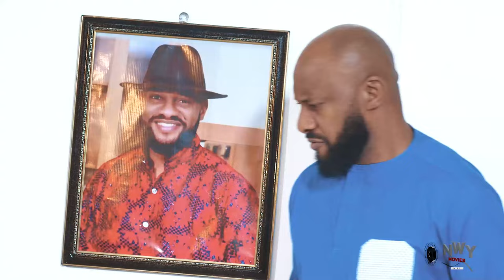18 AGAIN -{Season} Best Of Chidi Dike/Shine Rosman&Mercy Kenneth 2023 New Nigerian Nollywood Movie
A Rare And Untold Story Of True Love Between People -Best Of Maurice Sam That Will Grab Ur Attention

OKIJA AMAKA TV is here to bring you good stories that will keep you glued to your TV.  This YouTube Channel, is set to show case good stories, that teaches morals, values and ethics with good lessons to be learnt. OKIJA AMAKA TV is here to bring you quality pictures and sound with wonderful stories for your viewing pleasure.